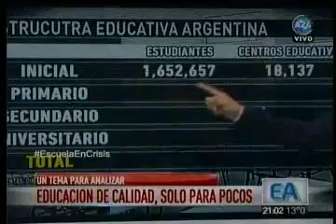Claudia Romero sobre la estructura educativa argentina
América 24 - Efecto Argentina